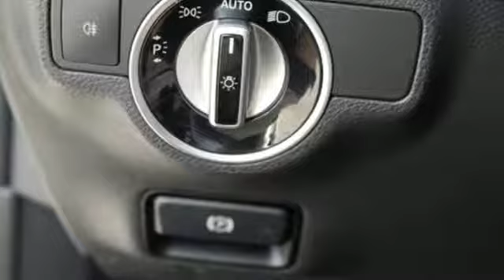Certified 2014 Mercedes-Benz CLA-Class Miami FL Coral Gables, FL V927 - SOLD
Year: 2014
Make: Mercedes-Benz
Model: CLA-Class
Trim: CLA 250
Engine: 4 Cyl. 2.0 L
Transmission: Automatic
Color: Cirrus White
Interior: Black
Mileage: 25203
Stock #: V927
VIN: WDDSJ4EB9EN143987

Address:
300 Almeria Avenue